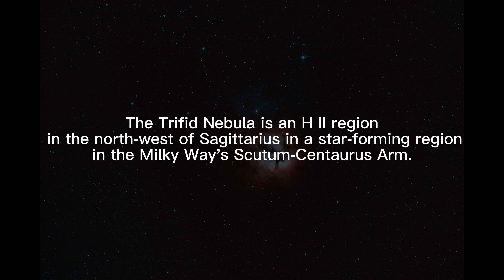Astrophotography: Trifid Nebula (10" Newtonian)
Objects：Trifid Nebula (M20)
Mount：iOptron CEM70
Camera：ZWO ASI 2600mm pro
Telescope：Orion 10 inch reflector, f/4.7